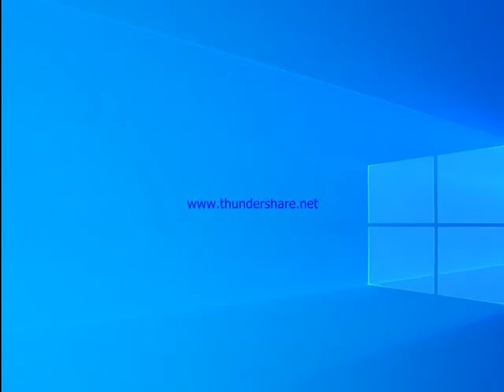SMBX2 Presents: The Level Custom (SMBX 1.3.1 Revisted) (Pt 7)